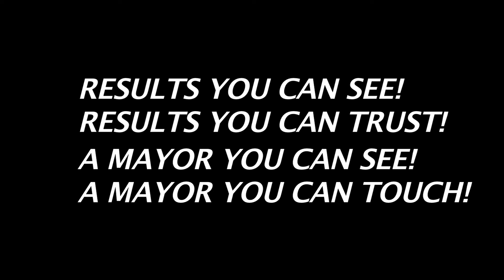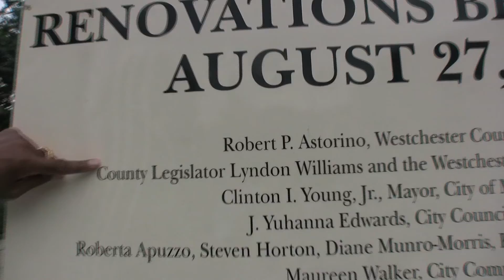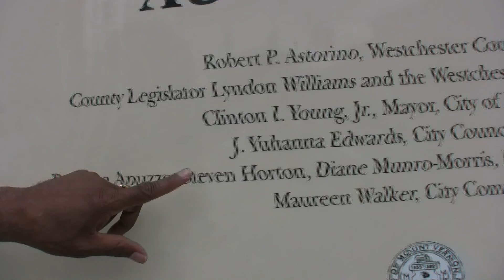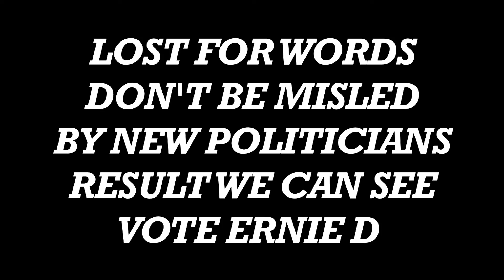MOUNT VERNON ERNIE DAVIS ABOUT MEMORIAL FIELD AND SANFORD BLVD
GLORYD PRESENTS RE-ELECT ERNEST D. DAVIS FOR MAYOR.
ERNIE DAVES TALKS ABOUT MEMORIAL FIELD AND SHOWS HOW HE TURNED SAMFORD BLVD INTO A MAJOR SHOPING AND BUSINESS DISTRICT. RESULTS YOU CAN SEE.